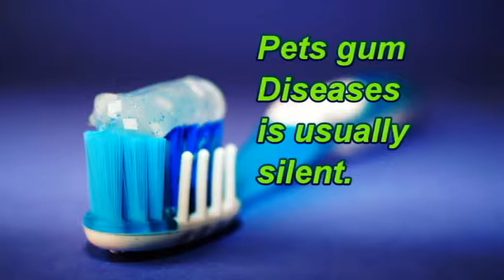Pug care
Pug oral care